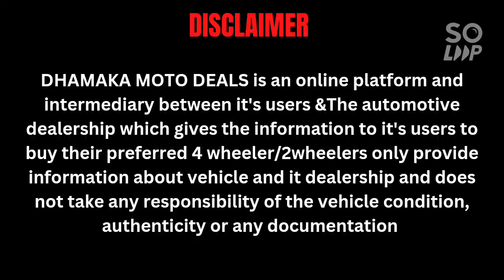FORD ECOSPORT అమ్మబడును#9703865401#MODEL-2013#ధర 3.90k#SECOND HAND CAR#DHAMAKA MOTO DEALS 🚗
Description

1 Food Reviews & Food Making
2 Moto Reviews
3 Auctions Related Information
4 Traveling vlogs

Description
Ashok Leyland bus price 52 seater
Volvo Luxury Bus Price in India
Second hand luxury bus Price in India
Tata luxury Bus Price in India
44Seater Bus Price in India Sleeper
Volvo sleeper Bus Price in India
36Seater Bus price in India
Sleeper Bus Price in India 2022
41 Seater Volvo Bus Price in India
36  price in india sleeper
usedcarauction,
carauctioninhyderabad,usedcar,
sriramfinance,carS under1lakh
bankseizedcars,bankseizedcarsauction, carsuctionhyderabad ,shriramfinanacecarauction, warangalcarsauction,s
hriram finance auction vehicles in hyderabad,kammam
shriram automall,shriram automall vehicles for
sale,shriram automall second hand vehicles,warangal
shriram automall,shriramauto mall telugu,shriram
automall,second hand cars hyderabad,dhamaka moto deals,Charithya Car,
Bazar, secondhandcarsHyderabad
Tata motors
volvo
Ashok Leyland
Eicher buses
scania buses
prakash bodybuilding
Veera body building